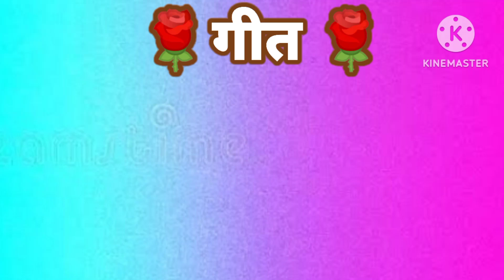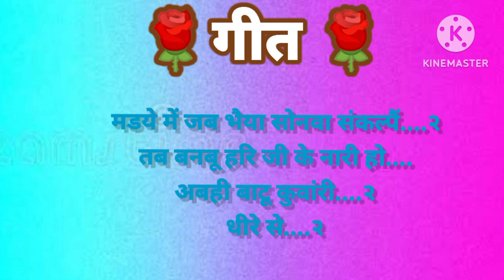धीरे से डाकू दुआरी ह।।।।📌।।।। बहुत ही प्यारा गीत 🥰